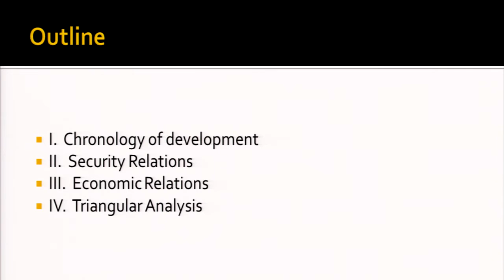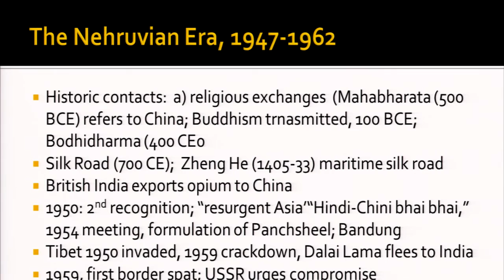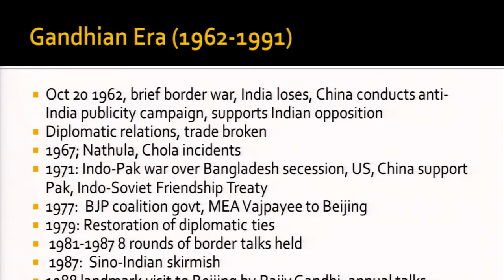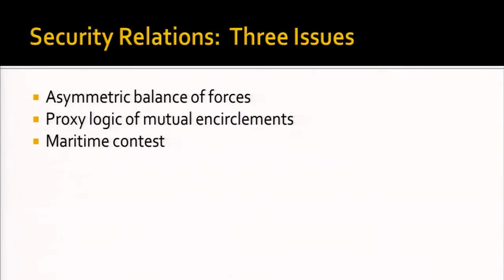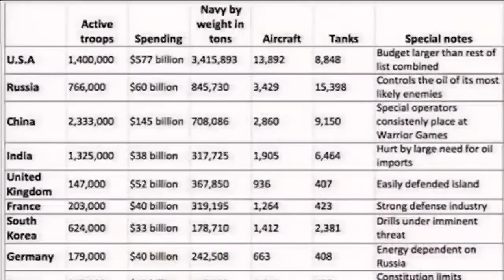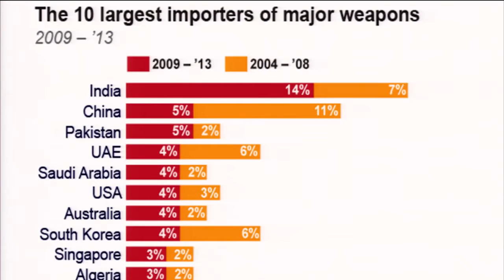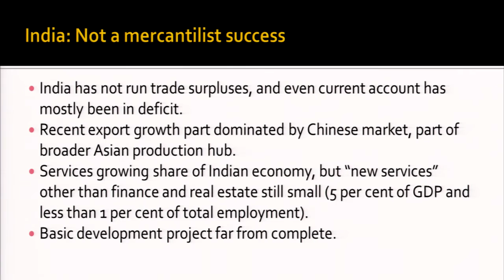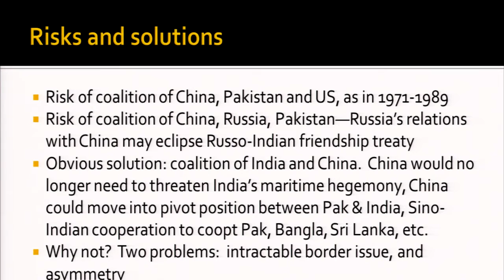India, China and the United States: Strategic Choices (7 July 2017)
Speaker:
Professor Lowell Dittmer
Professor of Political Science
University of California at Berkeley, USA

Chairperson:
Professor Subrata Mitra
Visiting Research Professor and Director